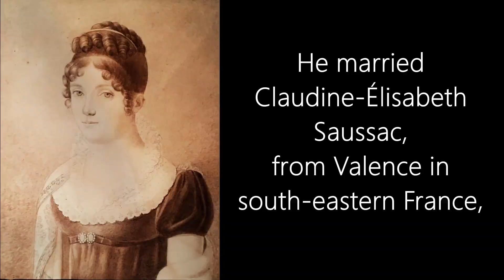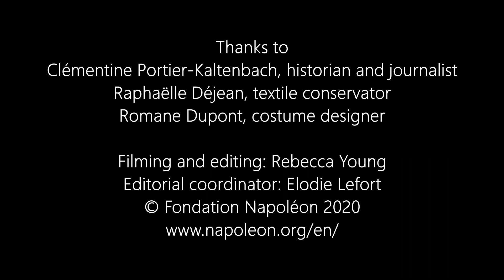Restoration of an outfit designed for the Coronation (Sacre) of Napoleon I.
Reportage on the restoration and conservation of a piece of history of the First Empire, a dress and train very probably worn for the Coronation of Napoleon I at Notre Dame Cathedral by Madame Claudine Bérenger, (née Saussac (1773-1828), the wife of Jean Bérenger (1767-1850, Councillor of State, made Count in 1808). This exceptional ensemble, which has belonged to the descendants of Count Bérenger for over two centuries, is now on long-term loan to the Fondation Napoléon. The Fondation has had it restored by the textile conservator, Raphaëlle Déjean.
Discover the history of this outfit with Clémentine Portier-Kaltenbach, historian, descendant of Count Bérenger and current owner of the dress and its train. Follow the key stages of the restoration with Raphaëlle Déjean (specialist in the restoration of antique textiles).

Details of the illustrations of the video:
- Detail from “Coronation” or “preparatory drawing for the painting of the Sacre”, by Jacques-Louis David (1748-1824), 1805 © Fondation Napoléon / Patrice Maurin-Berthier
- Portrait of Madame Claudine Bérenger, Private Collection
- Coronation or preparatory drawing for the painting of the Sacre, by Jacques-Louis David (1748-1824), 1805 © Fondation Napoléon / Patrice Maurin-Berthier

Music: “Tu Rex Gloriae, Christe” (extract from the “Te Deum” of Paisiello, which was composed for the ceremony of the Sacre in 1804, recorded at the Chaise-Dieu (with the support of the Fondation Napoléon) in 1995.